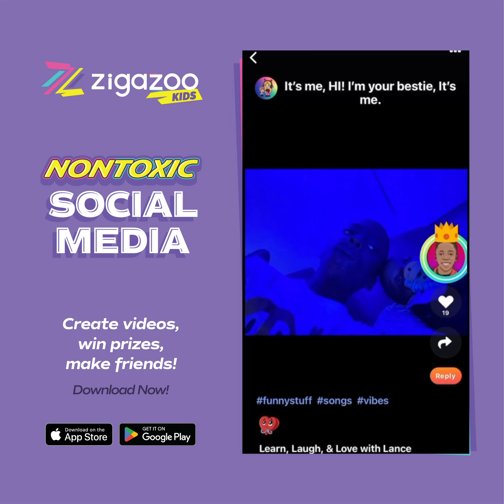Find out why Lajoi loves Zigazoo!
Parents love Zigazoo, and you will too! Download our safe, nontoxic social media for kids.